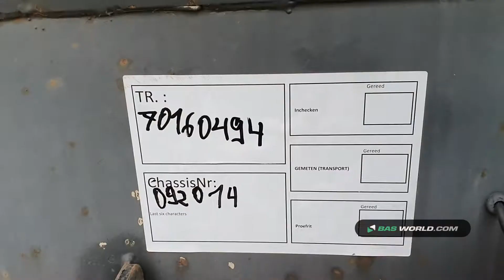70160494 Bulthuis TDGA 02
Bulthuis TDGA 02